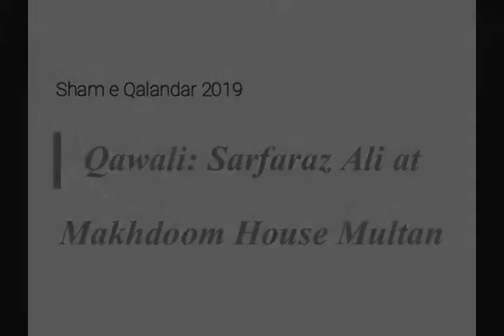Sarfaraz Ali Iftikhar Ali Qawal at Mehfil Sham e Qalandar Makhdom House Multan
Sarfaraz Ali Performing Qawali at Yearly 4th Sham e Qalandar  at Makhdoom House ,Shadab Colony Multan Bani Syed Hammad Raza۔
چوتھی سالانہ محفل سماع شام قلندر، قوال سرفراز علی افتخار علی، جشن ظہور انوار شعبان، حمد،نعت،منقبت،دھمال،ذکر  مخدوم ہائوس شاداب کالونی سورج میانی روڈ ملتان،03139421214